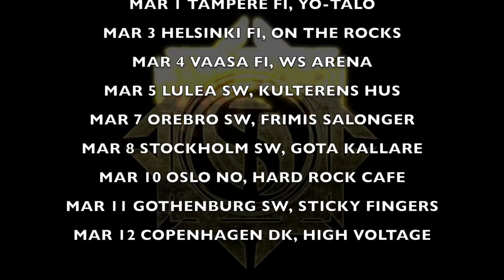DIVAK TOUR 2017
SOTO - DIVAK TOUR 2017